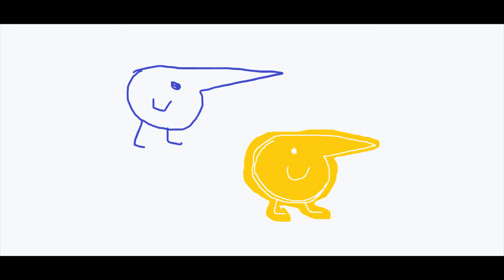When you tell a friend to go away